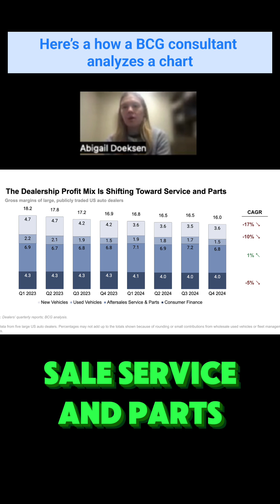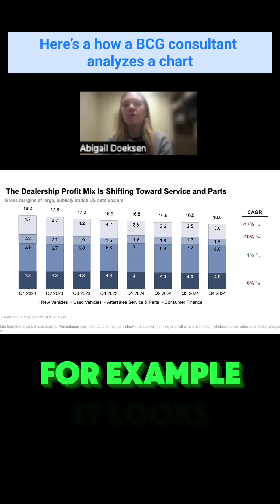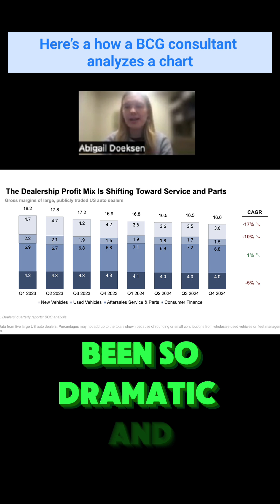Here's how a BCG Consultant analyzes a chart on US auto dealer profitability